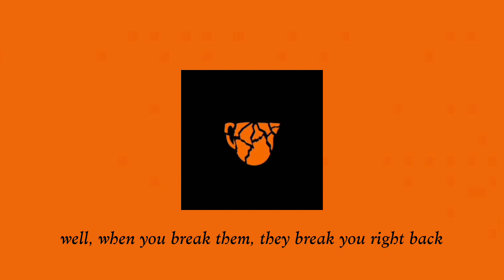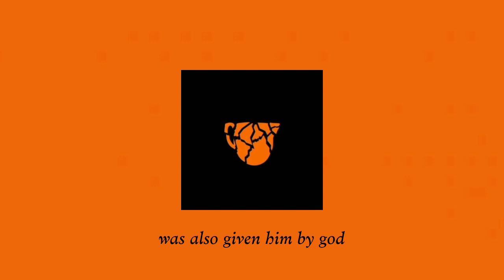mitski - Bug Like An Angel LYRICS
i made this for fun if u understand what shes saying in the mv u might as well just watch it to support her